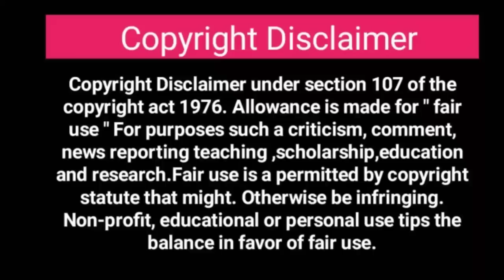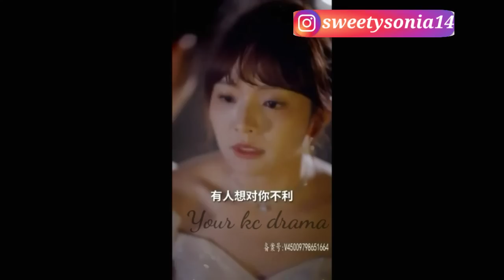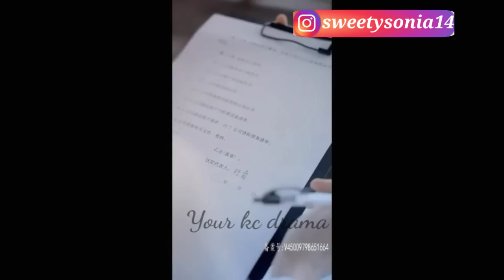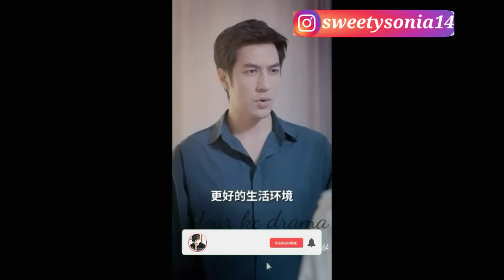[ Last Part ] She accidentally run into CEO's Room 😈 And get pregnant with Twins Girl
Please send a mail to (ktdrama1234@)gmail.com and I'll surely remove the video.

Drama Name -  Billionaire CEO And Poor Employee,

Tags-

Billionaire CEO And Poor Employee ,
Billionaire CEO And Poor Employee explain in hindi,
Billionaire CEO And Poor Employee action,
Billionaire CEO And Poor Employee hindi explanation,
Rich And Poor,
Grandma Daughter,
Love of a father to her daughter ,
thrilling mystery comedy drama,
Your kc drama explain dramas,
Korean movie review,
reviews drama,
Chinese Mix,
Korean drama,
sweet love story, Chinesemix hindi love story,